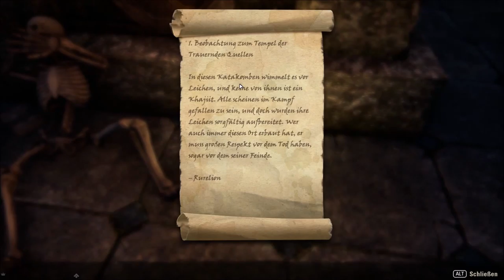"The Elder Scrolls Online: Tamriel Unlimited" Together - Part #4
Auf nach Tamriel! In die unfangreiche und vielseitige Welt der "The Elder Scrolls" Reihe, die schon mit Morrowind, Oblivion und Skyrim ihre Aufwartung hatte und nun als MMORPG allein Spielern ein unvergessliches neues Mehrspieler-Abenteuer bietet (diese Worte stammen tatsächlich von mir und sind keiner Seite von TESO entnommen. vielleicht sollte ich Werbung machen xD)

Willkommen bei meinem neuen LP-Projekt, das ich gemeinsam mit meinem Bruder Ramon/XeltarasLP beginne :) Es wird ein langes und sehr unfangreiches LP also stellt euch auf einige Stunden Videomaterial ein xD

TESO ist ein Onlinespiel, das ihr, einmal gekauft jetzt ohne weitere anfallende Kosten spielen könnt, und mit der "Tamriel unlimited"-Version steht euch (wie der Name auch schon sagt) GANZ TAMRIEL zur Verfügung von Anfang an!!

-- auf der Seite könnt ihr das Spiel im übrigen auch kaufen und dann selbst mitzocken ;D

♦ Spiel: The Elder Scrolls Online - Tamriel Unlimited
♦ Entwickler: ZeniMax Online Studios
♦ Publisher: ZeniMax Online Studios, Bethesda Softworks